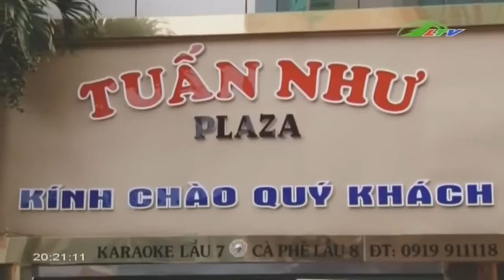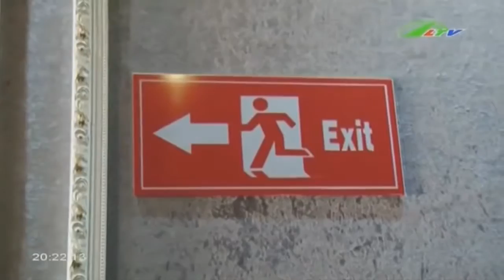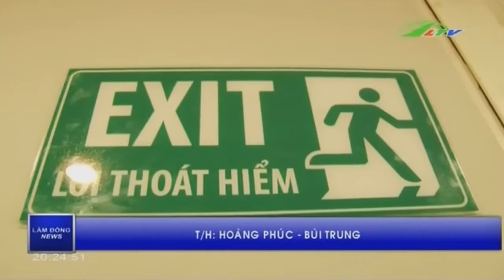Tin Tức Cháy cùng Karaoke .... có đáng không | Xã hội Lâm Đồng TV